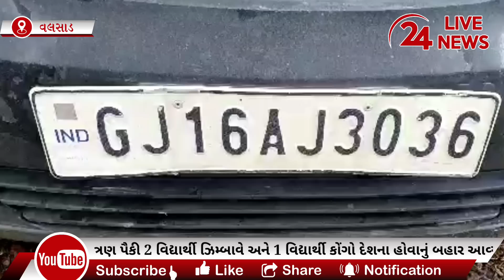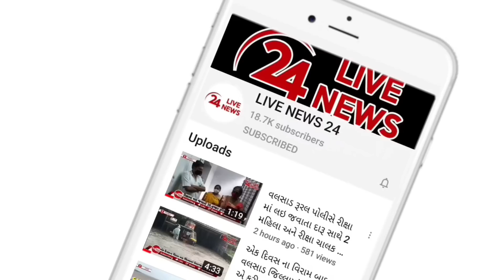વલસાડ સીટી પોલીસે પારુલ યુનિવર્સિટીમાં ભણતા ત્રણ વિદેશી વિદ્યાર્થીઓને દારૂના જથ્થા સાથે ઝડપી પાડ્યા